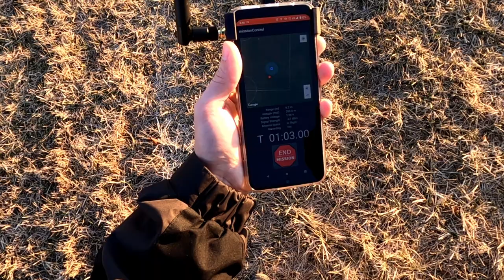Launch and Track Your Model Rockets Using Android App!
Add Built-In Ignition System and ESP32+LoRa Telemetry to Your Model Rockets

Huge thanks to @The Fly Guy for for making this video!